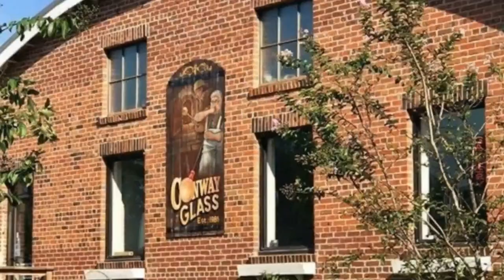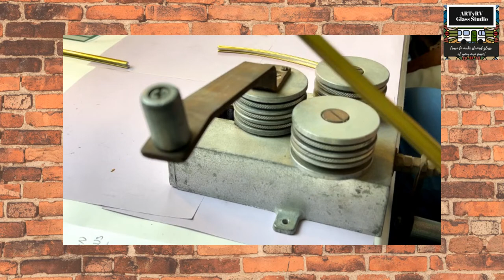Basic Stained Glass - First Steps.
In this Livestream replay, our viewers give their best advice to stained glass beginners. Ed demonstrates a came bender in Glass Chat.

Stained Glass Beginner Kit

Glass Engraver

We answer your stained glass questions every Monday at 7 pm EST. Enter your questions in the chat/comments during the live stream. If you can't attend the live Q&A, just fill out the form by Sunday at 6 pm. You can then watch the discussion of your question at your own convenience.

We offer free online education about how to make stained glass. You'll learn at your own pace and improve your glass skills while elevating your knowledge of stained glass. ARTyRV videos help you acquire the tools and knowledge needed to improve your stained glass skills and grow your business. Glass Artists, Ed & Barb Streeter (The Streeters) are makers of exquisite hand-blown glass and hand-crafted stained glass windows. Together they have over 70 years of glass experience.

To send a message or to send a question for the Monday Q&A,

We invite you to watch, comment, and join our stained glass creators and makers community. We have a fun, interactive Livestream on Mondays at 7pm featuring a stained glass Q&A, Ed's Glass Chat, and a stained glass live demo. It's a fun interactive way to learn how to make stained glass.

Our channel is all about sharing information and working together to improve your glass skills and learn at your own pace. The ARTYRV GLASS STUDIO is an RV outfitted with a stained glass studio and a portable video studio setup.

We recommend the following stained glass reference and technical references:
Glazing & Copper Foil
Structure and Reinforcement
Painting for Stained Glass
SGAA Reference & Technical Manual
Stained Glass Basics

The ArtyRV GLASS STUDIO is a video project teaching about stained glass hosted and produced by Ed & Barb Streeter (The Streeters). Ed shares knowledge of over 40 years in the glass business. The GLASS STUDIO is a place to learn how to make stained glass windows, improve your glass skills and learn all about the glass-making studio. Beginner stained glass students can learn how to solder stained glass.

Need a stained glass tool list? Do you want to learn the best kind of stained glass studio set up or the best stained glass tools for beginners? It's all about sharing information and working to improve your glass skills. The studio features glass blowing and how to make stained glass windows.

Who's Arty? ARTYRV GLASS STUDIO is a virtual glass-making studio named after our 36' motor home. ARTyRV is outfitted with a stained glass studio setup, a Pop-Up Glass Gallery, and a portable photo/video/editing setup. It's a place where we get inspired and produce videos on the go to bring you fresh new videos each week. Happy Cutting!

On the ARTyRv Channel, we explore the many aspects of glassmaking, including hot glass, warm glass, cold glass, glass blowing, glass painting, stained glass, blown glass, glass restoration, repairs, glass painting, and many more ways to improve your glass making skills.